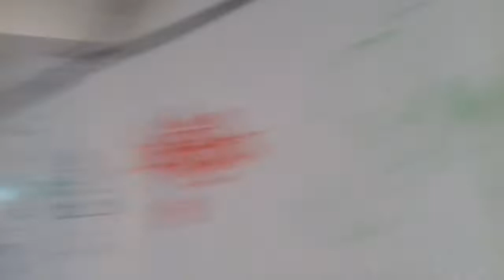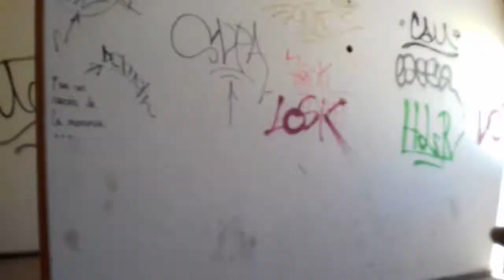Urban exploration abandoned university building